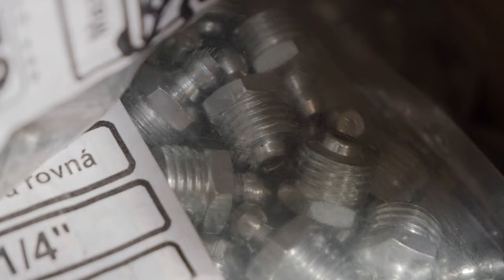FastenerLimited Promo v3 2024 InstinctVisuals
copyright: Instinct Visuals Agency
created by Instinct Films SRL  -
contact or booking:
hello@,instinctvisuals.ro